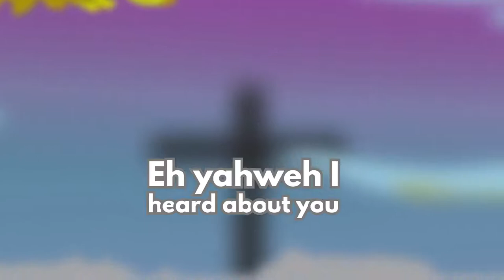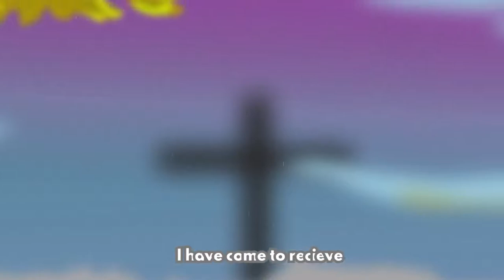Joseph Briggs - Giver of Good Things (Official lyrics Video)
Giver of Good things by Joseph Briggs

Joseph  Briggs  is the CEO Jb Entertainment  who has  be privilege  to work with likes of Deitrick haddon, phil Thompson, Israel houghton,Darwin hobbs,Jason Nelson,Mr griff co host with Erica Campbell, Eben and lots more .
After countless requests throughout his career to release a gospel song, Maranatha Awards Global ‘Best Music Promoter’ winner and founder of JB Entertainment – Joseph Briggs finally obeys the voice of God with his new single titled – ”Giver Of Good Things”.

Credits
Song written, composed and arranged by @josephbriggs_
Prod.@skerz_beatz (prod. of Chinedum  by Mercy chinwo)
M&M @beatbybeckyjay
 Bv @i_am_victoriajaphet
  Drums  @dnathdrums
  Guitar @aidydickson
Powered  by  @jb_entertainment_international
Ceo Jbentertainment.com